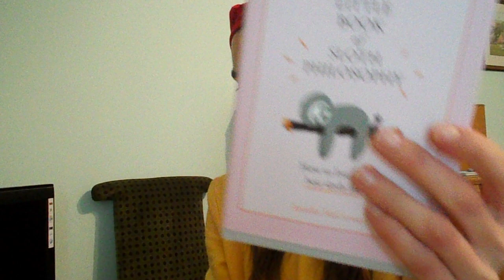The Little Book of Sloth review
What is it like being a Sloth? This book reveals all, along with the SLOW method:  Sleep in, Leave phone at home, Opt out, ''What's the rush''?